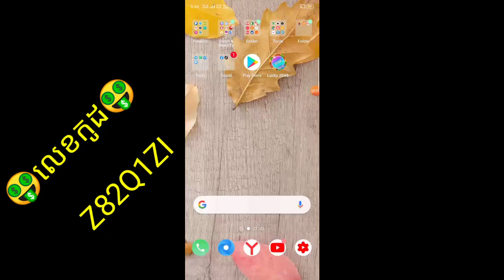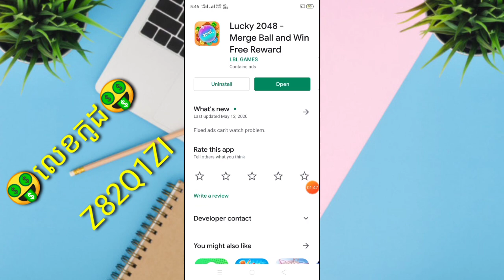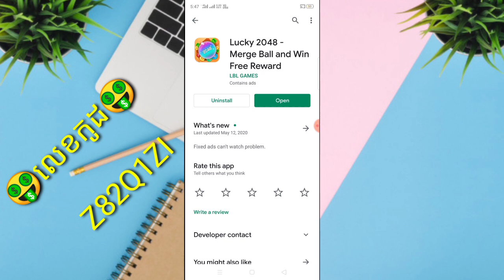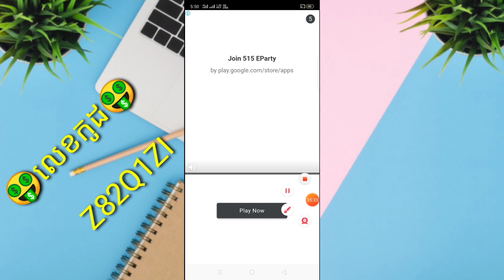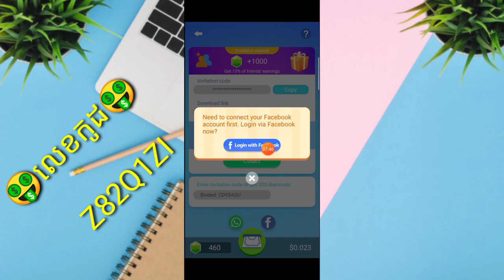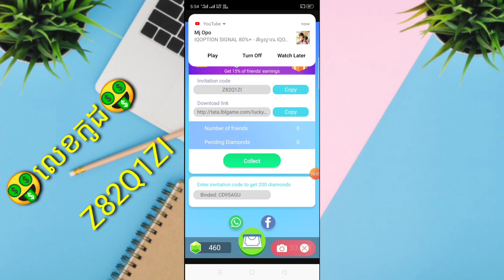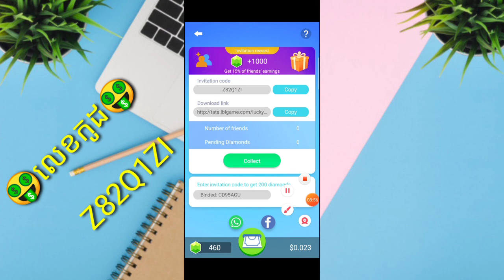រកលុយកម្មវិធីហ្គេម Lucky 2048 តាមទូរស័ព្ទ លេងហ្គេមបានលុយ| Earn 5$ Up To 200$ Just Game Lucky 2048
▶️ នៅក្នុងវិដេអូនេះ ញុមចង់បង្ហាញ រកលុយកម្មវិធីហ្គេម Lucky 2048 តាមទូរស័ព្ទ លេងហ្គេមបានលុយ| Earn 5$ Up To 200$ Just Game Lucky 2048    ។ 📶[ KH  Money Online ]▶️

📩 លេខកូដណែនាំ 📩 [    Z82Q1ZI    ]